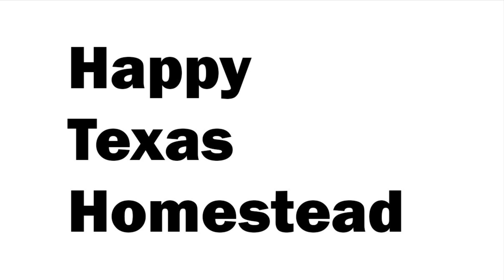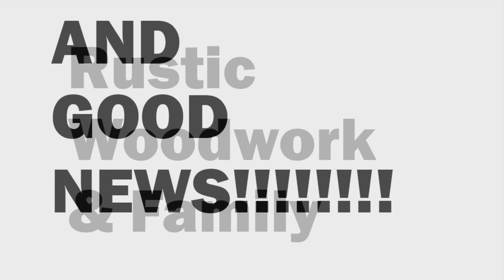We Learned Why They’re Really On YouTube // Sulphur Meet Up Part 1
We went to Sulphur Oklahoma for a Youtube Meet Up hosted by @EddyFamilyFarm  AND we were not disappointed! It was a small but mighty gathering of some of the most influential influencers in our YouTube Homestead Community.

We asked some hard questions to some of our favorite YouTubers and here's what we found out ... Part 1 of 3 from the Southern Oklahoma YouTube Meet Up

We appreciate ALL the channels who took the valuable time to go to this event and share their knowledge, experiences and opinions with the group. There were channels Big and Small, but we're all in this crazy ride together.

If we left anyone out, please forgive and let us know!